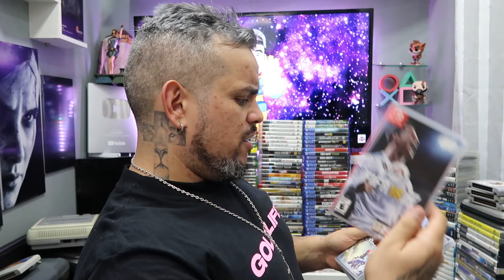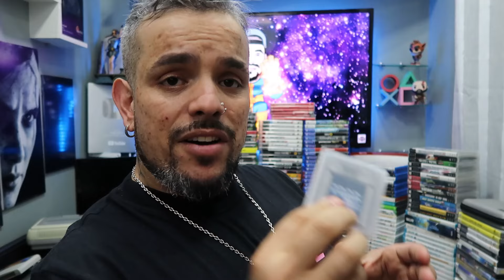PAGUEI 14 MIL NESSA COLEÇÃO DE GAMES